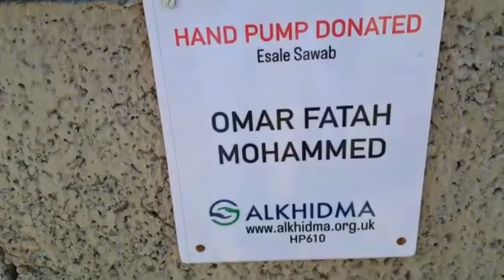Water Hand Pump Donated | Esale Sawab | Omar Fatah Mohammed | AlKhidma HP610